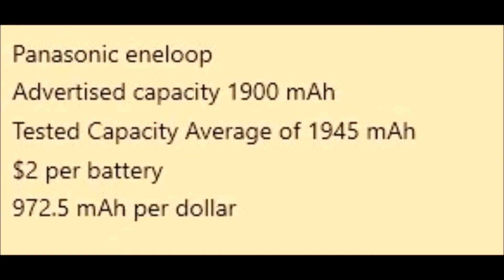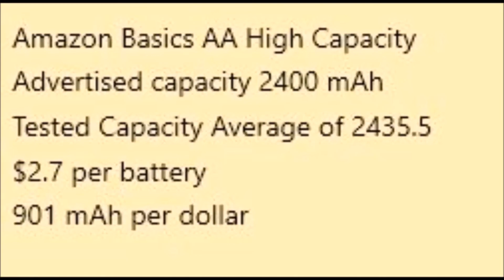Panasonic Eneloop AA vs. Amazon Basics AA rechargeable batteries